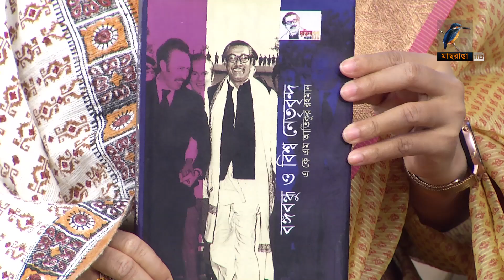A K M Atiqur Rahman | Interview | Talk Show | Maasranga Ranga Shokal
2 Bir Uttam Ziaur Rahman Road